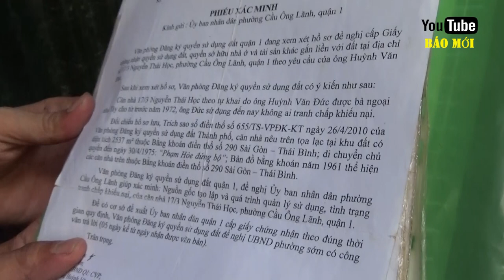Cuộc sống của ông cụ với ngôi nhà chưa đầy 1 mét giữa trung tâm Sài Gòn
Hẻm nằm ngay chân cầu Cầu Ông Lãnh quận 1 TP HCM, ngôi nhà chưa đầy 1 mét của ông cụ, hàng chục năm qua đây là nơi tránh chú của ông.